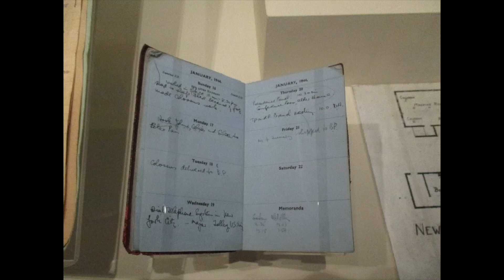Ask the Experts | Colossus and Tommy Flowers' Diary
The National Museum of Computing at Bletchley Park houses a unique collection of computers.

Our expert team have maintained, restored and rebuilt some of the most important systems in Britain's business, war-time and personal computing history.

You can't see our amazing collection during Covid-19, but you can speak to the experts who'd usually be on hand in our galleries as TNMOC is running a series of online video Q&As.

In this video in our YouTube "Ask the Experts" series, the Colossus Chief Engineer, Phil, answers a question about Tommy Flowers.

To ask a question, please do so on Twitter using the askTNMOC hashtag.